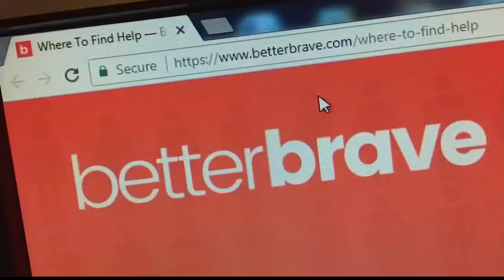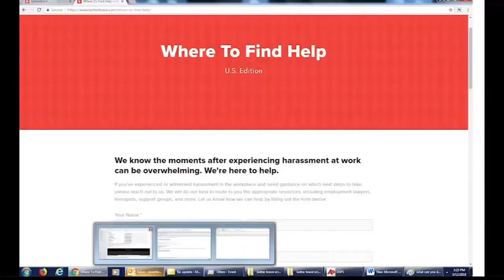ABC7's Beyond the Headlines with Cheryl Jennings: Harassment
This week's special edition of "Beyond the Headlines" explores the ongoing issues surrounding sexual harassment in the workplace.